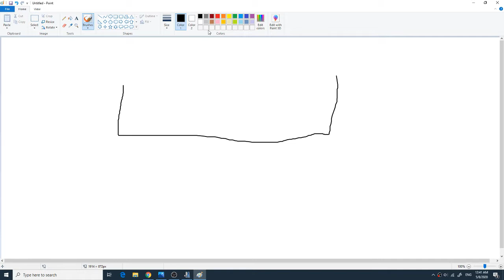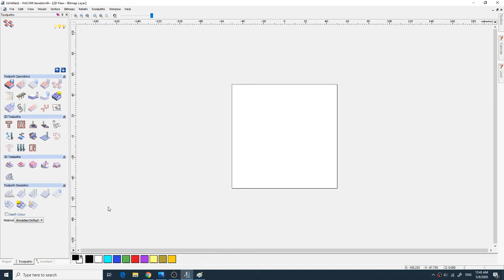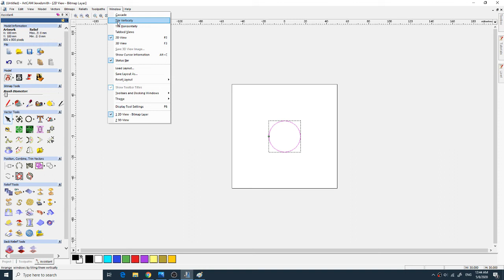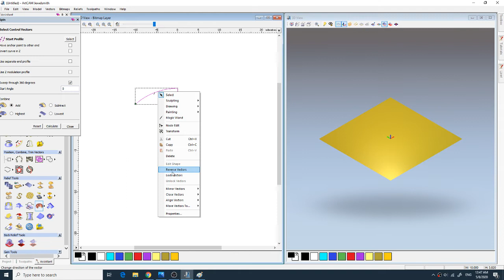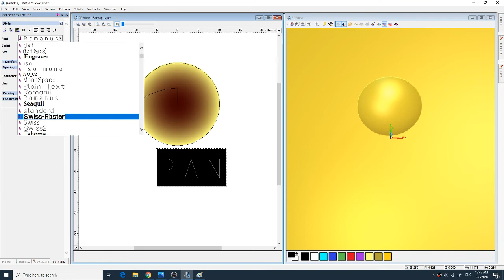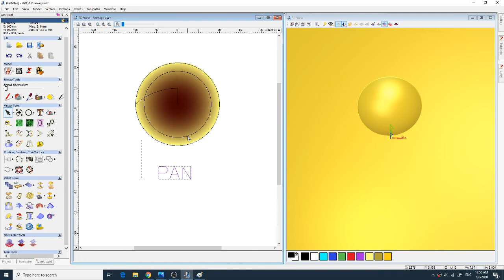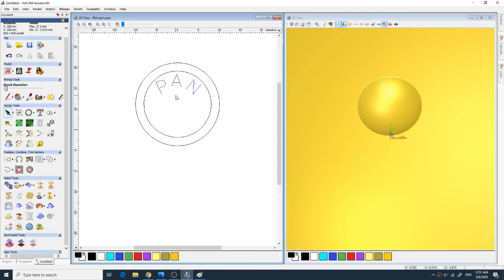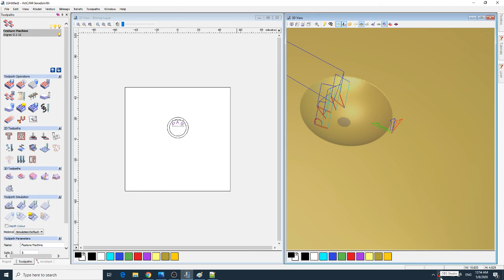เทคนิคการกัดงานบนผิวโค้งด้วย ArtCAM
เทคนิคการกัดงานบนผิวโค้งด้วย ArtCAM คลิปนี้เป็นขั้นกลาง ที่ผู้ใช้ต้องผ่านขั้นเบื้องต้นมาก่อน
ตามลิงค์ด้านล่าง ก่อนนะครับ

แหล่งข้อมูลเพิ่มเติมที่
สำหรับผู้เริ่มต้น หากดูคลิปอาจจะงง แนะนำดูคลิปย้อนหลัง เรื่องพื้นฐาน

● LINE: panmaneecnc